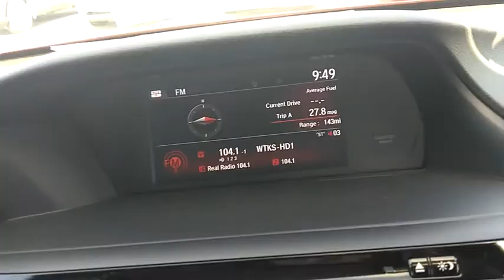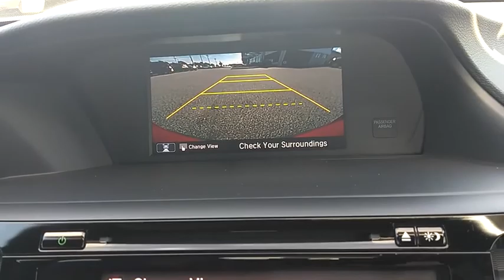2017 Honda Accord Winter Haven Honda FL A004877A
2017 Honda Accord EX-L

100 000 MILE WARRANTY!! HONDA CERTIFIED!! EX-L!! LEATHER!! SUNROOF!! PERFECT ONE OWNER CARFAX!! POWER HEATED SEATS!! XM RADIO!! BLUETOOTH!! BLIND SPOT CAMERA!! BACK UP CAMERA!! PUSH BUTTON START!! HOMELINK!! JUST SERVICED!! PRICED TO SELL TODAY!! WE WILL EARN YOUR BUSINESS!! brbrCALL OR EMAIL TODAY TO CONFIRM AVAILABILITY!!brbrHonda Certified Used Cars Details:brbr * Transferable Warrantybr * Roadside Assistancebr * Powertrain Limited Warranty: 84 Month/100 000 Mile (whichever comes first) from original in-service datebr * Limited Warranty: 12 Month/12 000 Mile (whichever comes first) after new car warranty expires or from certified purchase datebr * 182 Point Inspectionbr * Warranty Deductible: $0br * Vehicle HistorybrbrbrHundreds nationwide have seen the vehicle you re viewing right NOW. Don t waste much more time. Call me NOW for a great deal.brAwards:br * ALG Residual Value Awards * 2017 IIHS Top Safety Pick (When equipped with Honda Sensing) * 2017 KBB.com 5-Year Cost to Own Awards * 2017 KBB.com 10 Most Comfor,le Cars Under $30 000 * 2017 KBB.com 10 Best Sedans Under $25 000 * 2017 KBB.com Best Buy Awards * 2017 KBB.com Best Family Sedans * 2017 KBB.com 10 Most Awarded Cars * 2017 KBB.com 10 Most Awarded Brands * 2017 KBB.com Brand Image Awardsbr2016 Kelley Blue Book Brand Image Awards are based on the Brand Watch(tm) study from Kelley Blue Book Market Intelligence. Award calculated among non-luxury shoppers.  Kelley Blue Book is a registered trademark of Kelley Blue Book Co. Inc.